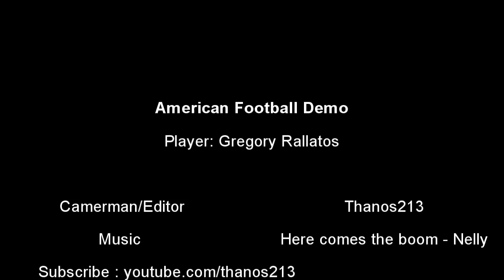Gregory Rallatos American Football Demo